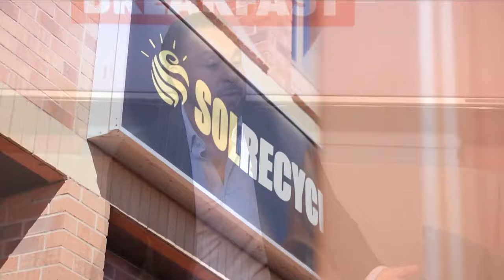De-mystify recycling for Canadians with Sol Recycling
Sol Recycling wants to educate Ontarians on the state of waste right now. When you burn waste, you produce chemicals that pollute the air we breathe. No amount of filtration can make this clean. There is a push to increase the size of a Brampton incineration plant and this is really unhealthy, and the founder of Sol Recycling explains why.